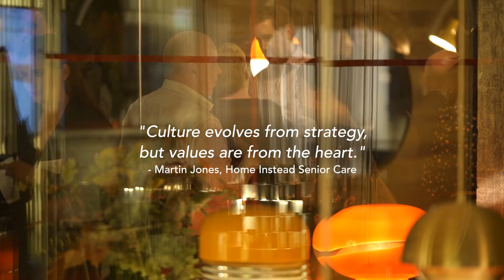Alumni Pop-Up Conference 2019 | Princess Royal Training Awards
Watch the key highlights of the first Princess Royal Training Awards Alumni conference (29 October 2019).

We invited Corporate Rebels to deliver the keynote and a panel from our Awards Alumni to speak about what it means to be leading with purpose.

This brilliant evening was hosted at Second Home Spitalfields in East London.

Enjoy and see you next year!